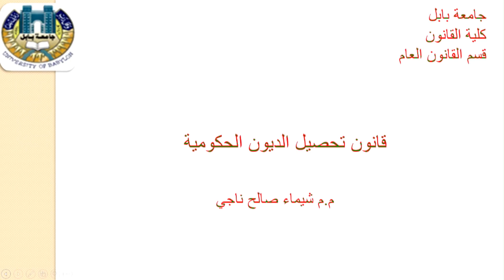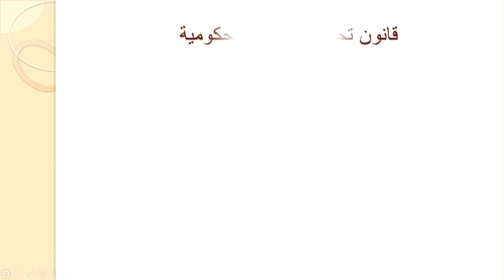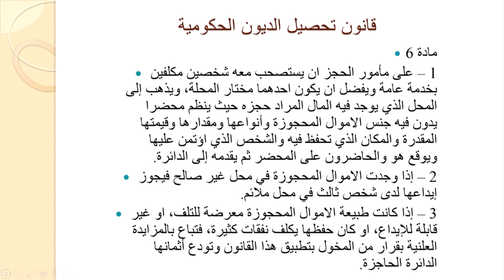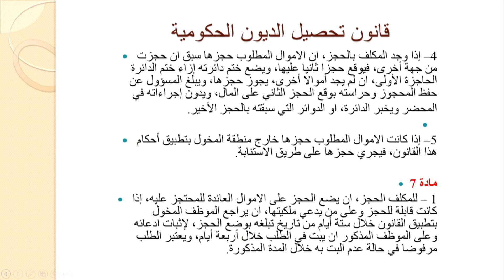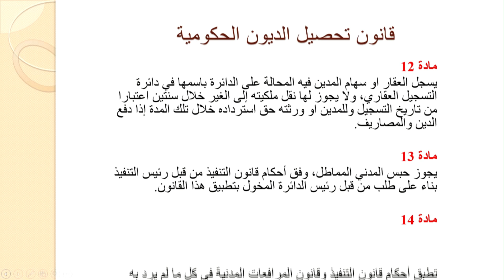شيماء صالح ناجي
قانون تحصيل الديون الحكومية
يعد قانون تحصيل الديون الحكومية رقم ( 56 )لسنة 1977 المعدل استثناء من الاصل الذي يقضي بأن يتم استحصال الديون من خلال القضاء او عن طريق مديريات التنفيذ حيث حددت م1 الديون الواجب استحصالها وفق هذا القانون على سبيل الحصر .